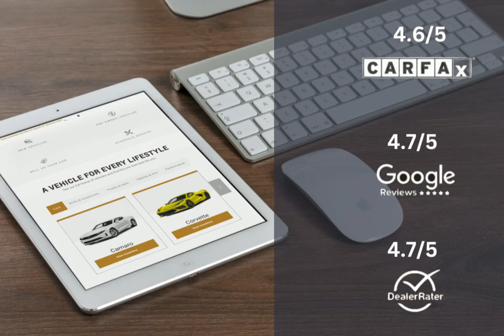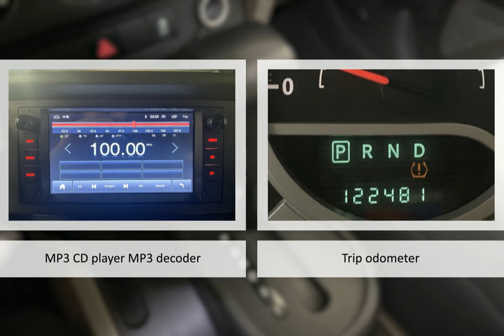2010 Jeep Wrangler Unlimited Sahara Lexington Georgetown Nicholasville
2010 Jeep Wrangler Unlimited Sahara Dan Cummins of Georgetown is proudly serving our friends and neighbors in Lexington, Georgetown, and Nicholasville.